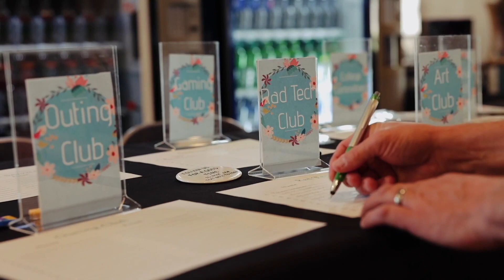Up Close: North Country's Rad Tech Program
As a Radiologic Technologist at North Country, you will combine patient care with an in-depth knowledge of human anatomy and proficiency with high-tech equipment. Our RadTech program is one of the oldest in the country, but it’s also one of the most up-to-date, as new equipment keeps you at the forefront of imaging technology. Find out more today about this in-demand career path!